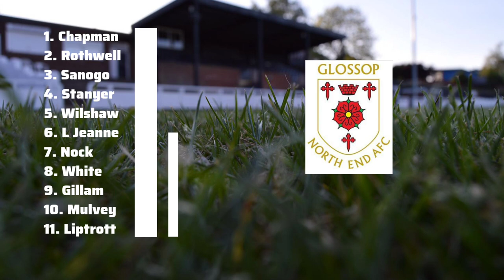𝙈𝙖𝙩𝙘𝙝 𝙃𝙞𝙜𝙝𝙡𝙞𝙜𝙝𝙩𝙨 - Glossop North End (a)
Highlights from our 3-2 win at Glossop North End on Boxing Day